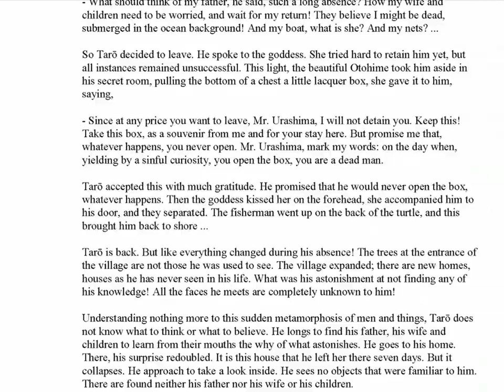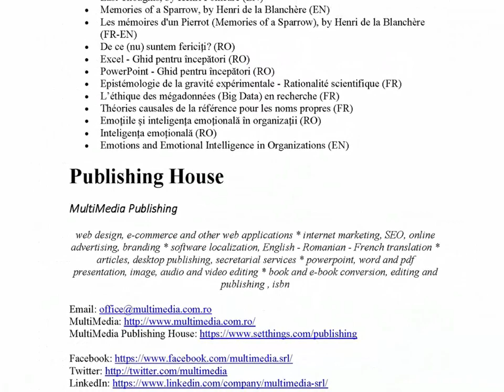Fables and Legends from Japan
by Claudius Ferrand, Translator and editor: Nicolae Sfetcu

The book includes a collection of Japanese legends and fables collected by the missionary Claudius Ferrand in Japan.

Japanese mythology (Nihon shinwa) is the set of legends and myths of Japan.
The main Japanese myths, as generally accepted nowadays have Shinto origin, based on the Kojiki and other complementary works. The Kojiki is the oldest collection of myths, legends and history of Japan. The Shintōshū explains the genesis of deities from a Buddhist approach. The Tsutae Hotsuma and the Nihonshoki, meanwhile, contain relatively different versions of this mythology.

CONTENTS:

Urashima Tarō and the Ocean Goddess
The little thief
Revenge of the hare
The monster Yamata
The unique umbrella
The eight young goats
The Adventures of Benke
The Kompeito vase
The rats from the temple
December strawberries
The sparrow without tongue
The two cysts
A cunning of Jiro
Reference
Translator
- Nicolae Sfetcu
- - By the same author
Publishing House
- MultiMedia Publishing